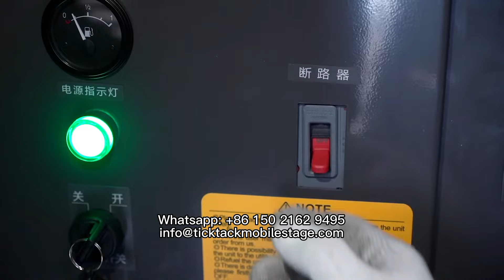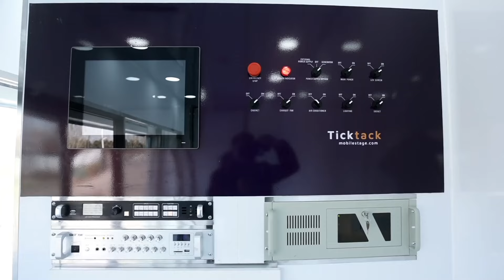TICKTACK Roadshow Advertising Truck SL18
Ticktack Roadshow Truck SL18 is built for brand activation, experiential marketing roadshows, mobile exhibition, mobile advertising etc.

SL18 integrated HD big led screen , sound system, hydraulic folding stage,
on board silent generator on one truck.  The internal space also valaible for customization into a show room, mobile office, rest room, interactive center etc.

Main spe
1. HD led screen 5.44mx2.56m,
2. The screen can be lift up by 2 meters, remote control.
3. Hydraulic folding stage 6mx3m,
4. Wateproof speakers, amplifier, fullfunctional multimedia system
5.  On board silent generator 16kw
6. Left hand drive and right hand drive truck chassis available.